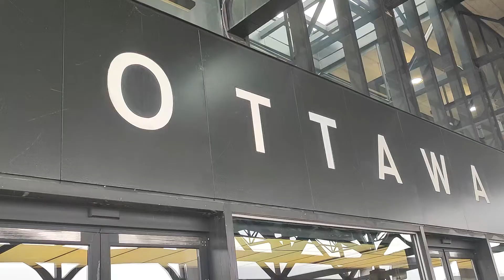VLOG CANADA #2 LES CHUTES DU NIAGARA ET PARC OMEGA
Salut les amis ; aujourd’hui le deuxième vlog sur notre voyage au canada.
Je vous emmène visiter le parc Omega pour y voir plein d’animaux et ensuite visiter les chutes du Niagara .